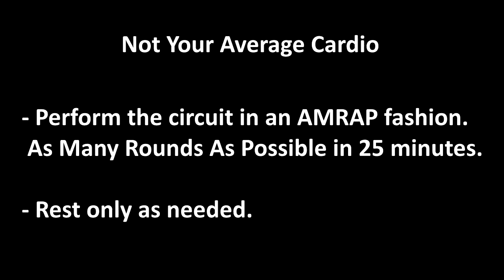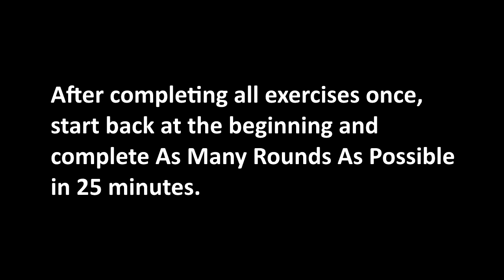UPcoach App 30 Day Workout Challenge – Not Your Average Cardio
Perform the circuit in an AMRAP fashion. As Many Rounds As Possible in 25 minutes.

- Stationary Sprint – 50reps
- Alternating Knee to Elbow – 20reps
- Lunge Hop – 20reps
- Side to Side Crunch – 20reps
- Plank Knee to Elbow – 20reps
- Alternating Lunge – 20reps
- Plank Side Hop – 20reps
- Plank Kick Through – 20reps

* Rest only as needed.
* Modified versions at different intensity levels are shown.